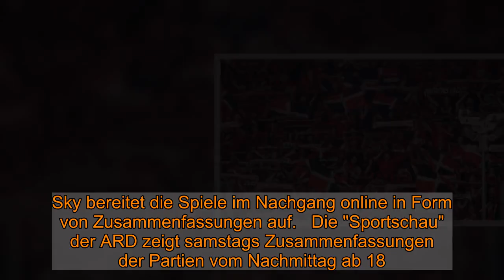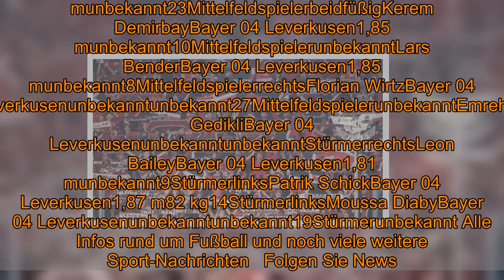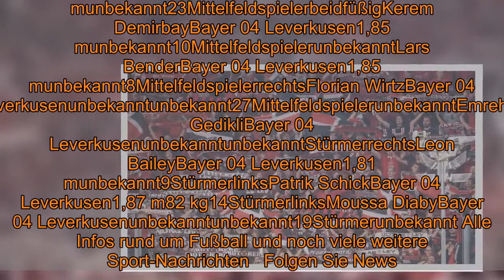Leverkusen vs. Hertha im TV: Zusammenfassung von Bayer 04 Leverkusen gegen Hertha BSC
Leverkusen vs. Hertha im TV: Zusammenfassung von Bayer 04 Leverkusen gegen Hertha BSC  Den Spielbericht zur Bundesliga-Partie zwischen Leverkusen und Hertha vom 9. Spieltag am 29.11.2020 lesen Sie hier.  Ob es in dem torlosen Spiel wenigstens einige Highlights gab, lesen Sie in der Zusammenfassung auf news.de.    Zum 9. Spieltag der Bundesliga empfing der Gastgeber Bayer Leverkusen am 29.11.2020 die Gäste von Hertha BSC. Ort der Austragung: BayArena. Am Ende des Matches war nicht ein Tor gefallen, sodass die Begegnung mit einem 0 : 0 endete. Weder der Gastgeber Bayer 04 Leverkusen noch der Herausforderer Hertha BSC konnten diese Runde für sich entscheiden. Schiedsrichter bei der Begegnung war Daniel Schlager.   Der Ausgang der torlosen Partie wird die Teams von Peter Bosz und Bruno Labbadia bestimmt noch eine ganze Weile ärgern. Mit solch einem Unentschieden können die Trainer und die Fans nicht glücklich sein. Das Gastgeber-Team von Trainer Peter Bosz befindet sich mit 19 Punkten aktuell auf Rang 3. 8 Punkte haben die Fußballer von Trainer Bruno Labbadia jetzt auf ihrem Konto.  Alle Tore, alle Karten: Bayer 04 Leverkusen vs. Hertha BSC am 9. Spieltag in der Bundesliga 32. Minute: Der Hertha-Spieler Matheus Cunha sieht die Gelbe Karte.69. Minute: Es gibt einen Spielerwechsel bei Hertha BSC: Krzysztof Piatek geht vom Platz. Für ihn kommt Mathew Leckie auf das Feld.70. Minute: Der Hertha-Spieler Dodi Lukebakio wird ausgewechselt. Für ihn kommt Jessic Ngankam auf das Spielfeld.72. Minute: Es gibt einen Spielerwechsel bei Bayer 04 Leverkusen: Aleksandar Dragovic geht vom Platz. Für ihn kommt Tin Jedvaj auf das Feld.74. Minute: Es gibt einen Spielerwechsel bei Hertha BSC: Omar Alderete geht vom Platz. Für ihn kommt Marton Dardai auf das Feld.79. Minute: Für den Leverkusen-Spieler Daley Sinkgraven gibt es die Gelbe Karte.90. Minute: Der Leverkusen-Spieler Leon Bailey sieht die Gelbe Karte.Trotz eines vollen Einsatzes beider Teams konnte im Spiel Bayer 04 Leverkusen gegen Hertha BSC keiner der Kicker zwei oder sogar noch mehr Tore erzielen.    Aufgrund der aktuellen Lage rund um das Corona-Virus finden einige Begegnungen nach wie vor als "Geisterspiel" statt. Das bedeutet, dass während des Spiels keine Fans im Stadion waren. Nur die Fussballer und das notwendige Personal waren vor Ort.   Alle Spielberichte des aktuellen Spieltages    Alle Infos zur Saison 2020/21  Leverkusen vs. Hertha verpasst? Spielberichte im TV bei Sky, DAZN, Sport1, ARD, ZDF und Nitro    Der Streaming-Anbieter DAZN zeigt 40 Minuten nach Abpfiff erste Bilder in Form von Highlightclips. Sky bereitet die Spiele im Nachgang online in Form von Zusammenfassungen auf.   Die "Sportschau" der ARD zeigt samstags Zusammenfassungen der Partien vom Nachmittag ab 18.30 Uhr im Free-TV. "Das aktuelle Sportstudio" im ZDF bietet meist ab 23 Uhr Zusammenfassungen der Samstagspartien, inklusive des Top-Spiels von 18.30 Uhr.   Am Sonntag werden zwischen 6 und 15 Uhr auf Sport1 in den Sendungen "Bundes